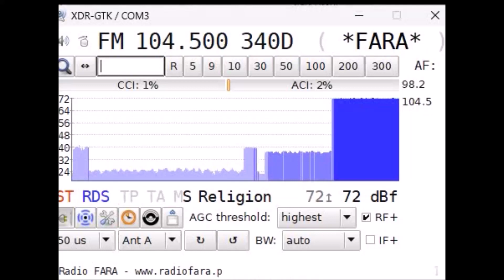28.01.2024 - Radio FARA - Awaria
Awaria w Radiu Fara z dnia 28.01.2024. Dźwięk podobny do zbyt wolno kręcącej się taśmy magnetofonowej.